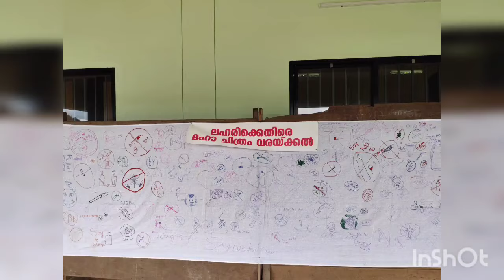HOPE - ലഹരി വിരുദ്ധവാരാചരണം